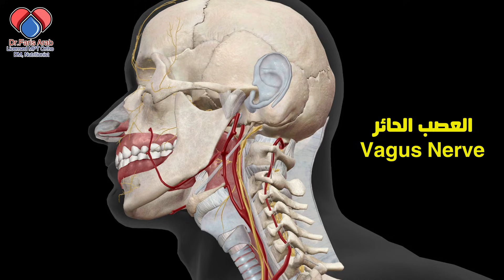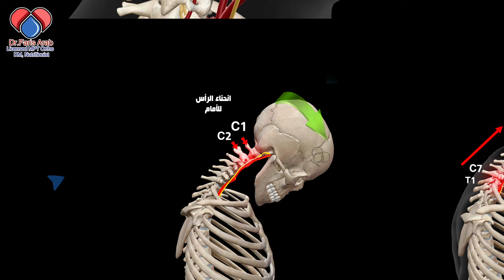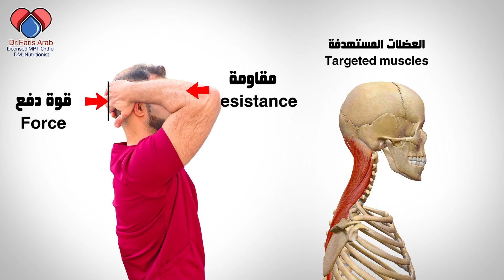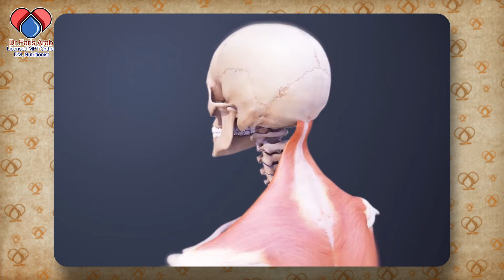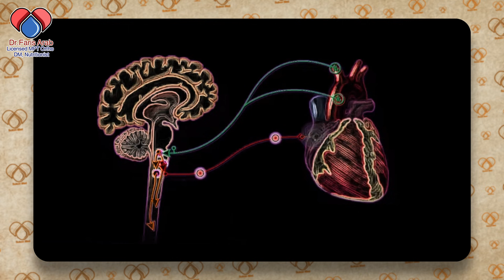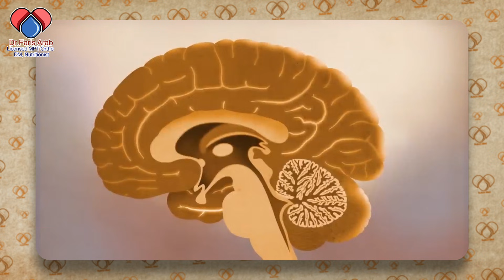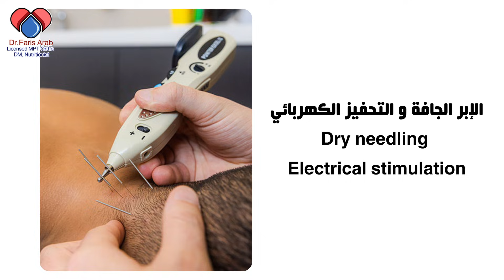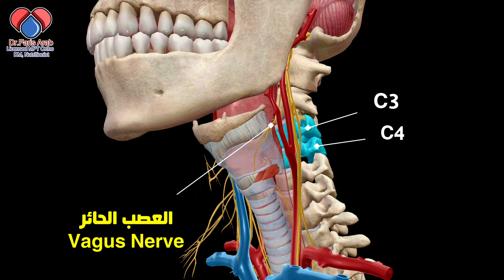كيف تعالج العصب الحائر بدون أدوية || وكيف يصبح السجود أقوى محفّز طبيعي للعصب الحائر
هل تعاني من صعوبة_البلع طنين_الاذن ضبابية الدماغ, الدوخة، خفقان القلب، أو سوء الهضم المزمن, القلق، الدوخة، اضطرابات الهضم، أو توتر دائم. مع أن كل الفحوصات الطبية سليمة؟
في هذا الفيديو أشرح لك العلاج العملي الحقيقي لضغط العصب الحائر (Vagus Nerve)، ولماذا لا يمكن للأدوية وحدها أن تحل المشكلة.
ستتعلم في هذه الحلقة:
لماذا يبدأ علاج العصب الحائر من الرقبة ووضعية الرأس.
الفرق بين إزالة سبب الضغط وتحفيز العصب لاستعادة وظيفته.
تمارين منزلية بسيطة لتخفيف الأعراض وتحسين التعافي.
كيف يؤثر تصحيح الـ Posture على القلب، الأعصاب، والهضم.
وسائل مدعومة علميًا لتنشيط العصب الحائر.
ولماذا تُحفّز الطقوس الدينية، وعلى رأسها السجود، الجهاز العصبي بيولوجيًا.
📌 هذه الحلقة عملية، مباشرة، ومبنية على التشريح والفيزيولوجيا
📌 شاهدها للنهاية لأن كل دقيقة فيها تفرق
🔔 لا تنسَ الاشتراك وتفعيل الجرس
✍️ اكتب في التعليقات: أي عرض تعاني منه؟ وهل لاحظت فرقًا بعد التمارين؟

00:00 تلخيص أهمية العصب الحائر
00:56 خطوات علاج العصب الحائر بطرق طبيعية
03:13 تمرين انقباض العنق الثابت
05:55 تمرين شد الرأس الأفقي للخلف
07:42 تفعيل العصب الحائر بواسطة التنفس العميق
09:48 تكملة تأهيل العصب الحائر
11:02 وسائل أخرى لتنشيط العصب الحائر
11:18 دعم الأمعاء
11:45 التحفيز الجسدي – الحسي
12:08 الإبر الجافة
12:34 أجهزة التحفيز الحديثة
13:09 لماذا يعتبر السجود أقوى محفز طبيعي
15:34 الاستشارة الخاصة

عياده سكون ميد الالكترونيه للاستشارات الخاصه وقراءه التقارير.
تواصل مع دكتور_فارس_عرب سكون_ميد 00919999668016